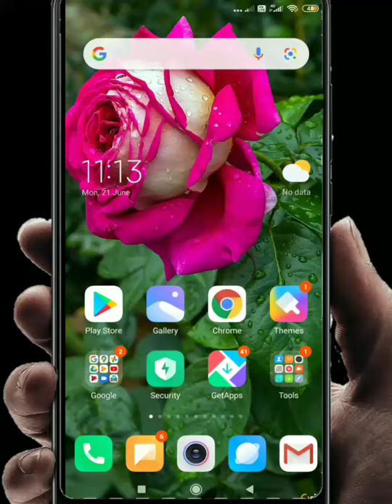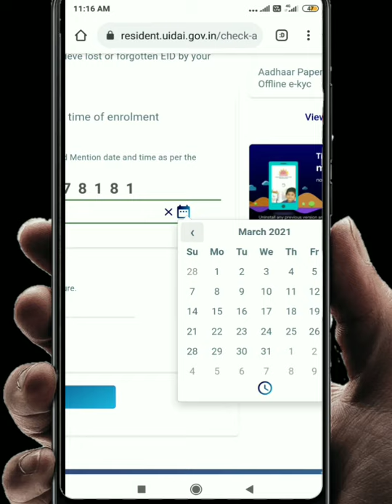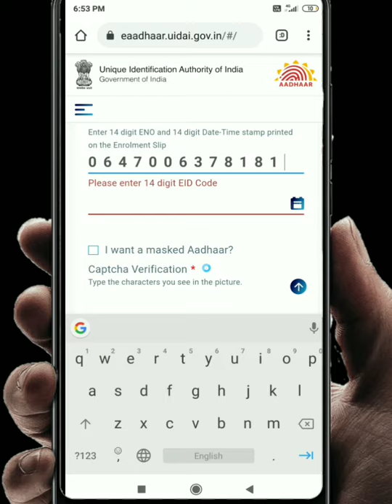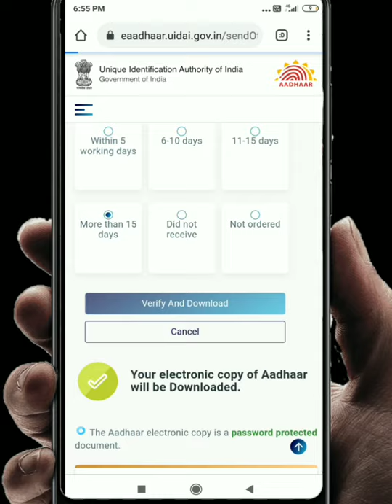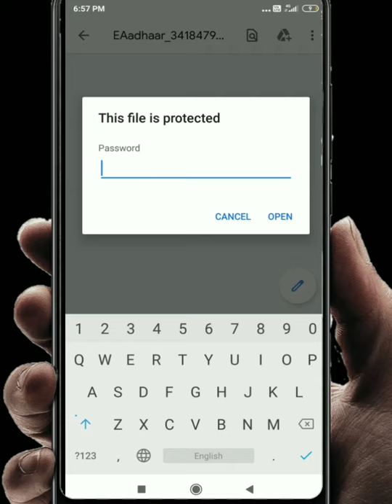how to download Aadhar Card enrollment slip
download aadhar without mobile number || মোবাইল নম্বর যোগ না করা থাকলেও আঁধার কার্ডটি কিভাবে পাবন

Hi, Guys My Self " ontech " and Your Watching ontech" YouTube Channel in this Channel you will learn about Life Technology, Internet, Job News, Social Media, Mobile Application, Software, Gadgets Review, Unboxing, and much more...